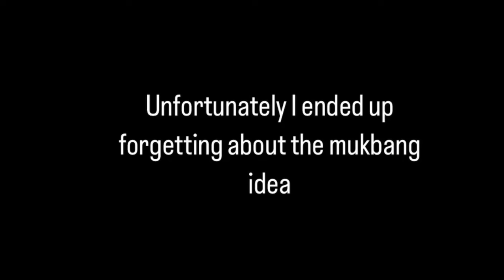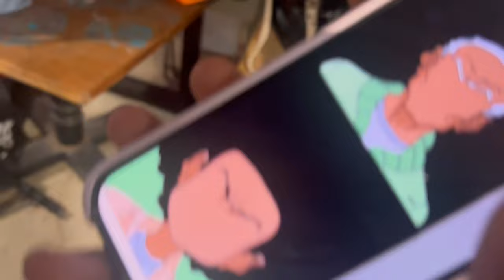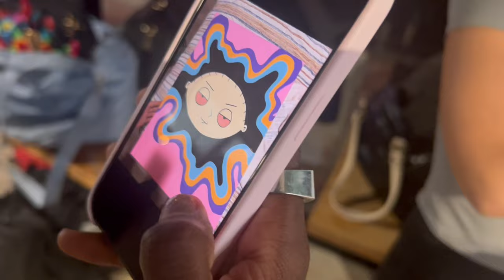“STREET SYMPHONY” EVENT (BEHIND THE SCENES) | INDIE FASHION WEEK DC VLOG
Follow these IG Pages👇🏾

(Indie Fashioon Week Dc Page)